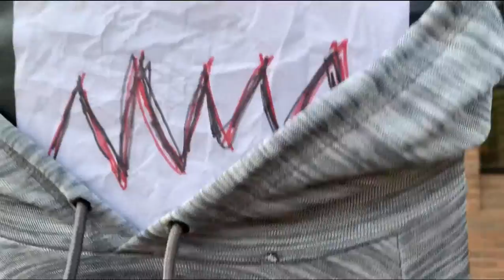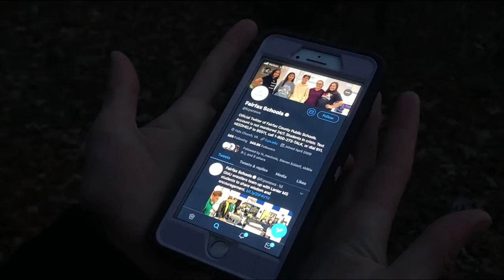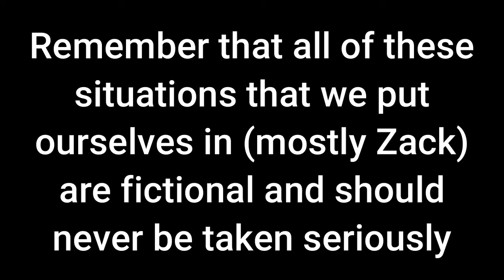"Tis' the Spooky Season II" The Black Box [SPOOKY CHRISTMAS SPECIAL]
I promise that we won’t do a bunch of Spooky Seasons for Holidays. This was just a funny idea. Hope you enjoyed Season 3! See you at 4! :)